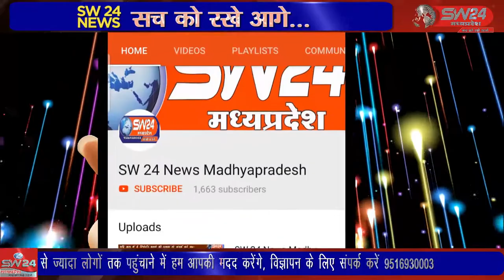SW 24 News Madhyapradesh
आदीवासीयों के सबसे बड़े पर्व भगोरिया को 25000 से ज्यादा लोगों ने निहारा हर कोई आदिवासी संस्कृति में रंगा नजर आया तो वही क्षेत्रीय विधायक पंचीलाल मेड़ा भी ढोल की थाप पर हाथ में छाता लेकर झूमते महिमा दल उठाकर मंादल बजाते हुए नजर आए। नालछा से विनीत यादव की रिपोर्ट